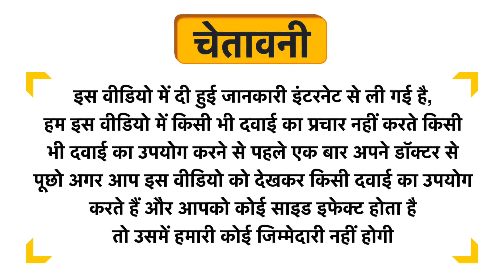Dhanwantri Divy Vati Uses in Hindi | Side Effects | Dose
Dhanwantri Divy Vati Uses in Hindi | Benefits | Side Effects | Dose